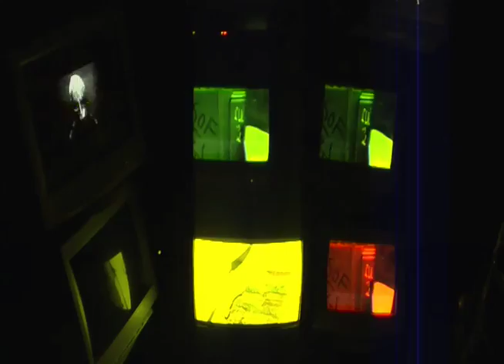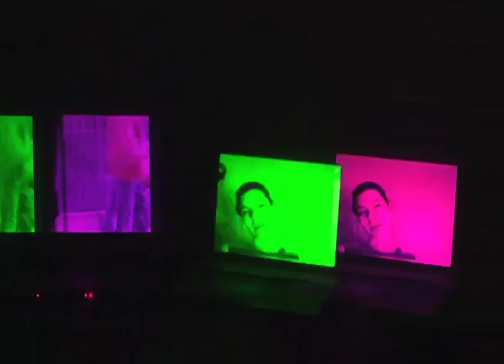Polipo Sans Li - Live Instalation at Home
VIDEO ARTE